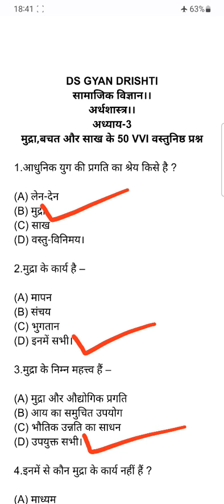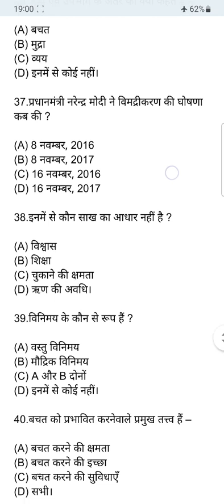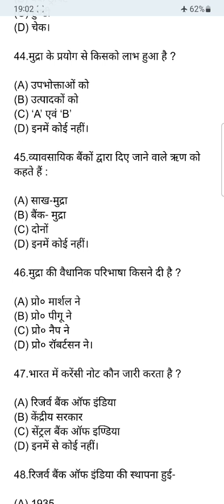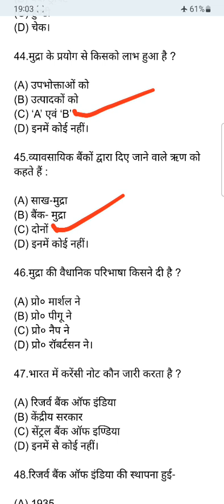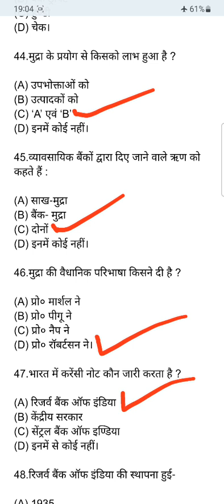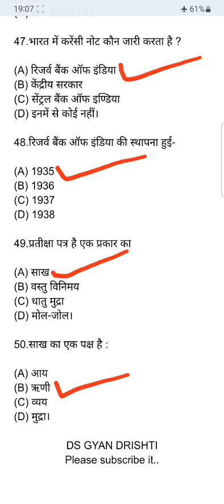सामाजिक विज्ञान:मुद्रा बचत और साख in One Shot।मुद्रा बचत और साख के VVI MCQS Answer Economics Class10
मुद्रा बचत और साख के सभी प्रश्न उत्तर,
Mudra Bachat Aur Sakh Class 10th,
mudra bachat aur sakh class 10,
socialscienceclass10,
Economicsclass10,
economicsclass10,
vviobjectivesquestionanswerofeconomicsclass10,
मुद्रा बचत और साख के VVI 50 वस्तुनिष्ठ प्रश्न उत्तर,
मुद्रा बचत और साख के महत्वपूर्ण 100 वस्तुनिष्ठ प्रश्न उत्तर,
सामाजिक विज्ञान के वस्तुनिष्ठ प्रश्न उत्तर,